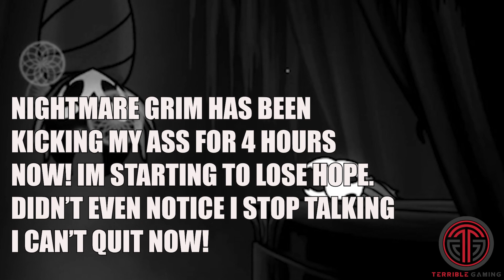NIGHTMARE KING GRIMM IS UNBEATABLE! Hollow Knight 112% Before SilkSong Part 21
Trying to see If I can get 112% completion in Hollow Knight before SilkSong comes out!

Fighting Nightmare King Grimm in Hollow Knight! ITS HARD!

00:00 INTRO
01:08 NIGHTMARE KING GRIMM
11:07 OUTTRO